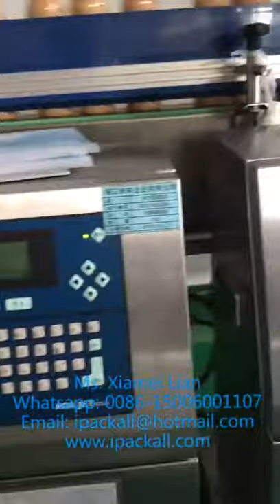high speed small character continuous inkjet printer for beverage production line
We are leading manufacturers for industrial ink jet printers.The machine also can be called small character ink jet printer,expiry date ink jet printer,industrial ink jet printer machine,ink jet printer labels,ink jet industrial printers,industrial label printer,bar code label printing machine. Professional hand held ink jet printer and portable marking solution supplier.
Inkjet coding on plastic bags, inkjet coder machine for plastic bottles,industrial ink jet printer for Packaging Coding,
Industrial Inkjet Printer for Pipe Printing,Serial number barcode Printing machine, Portable barcode inkjet printer,Variable barcode printing,logo, barcode, 2D code ink jet printers; auto continuous ink jet printer, inkjet printing machine for boxes, egg Inkjet Printer, Inkjet Coding Machine, continuous ink jet printers for expire date, logo, barcode, 2D code, CIJ printing machine, CIJ ink jet printer, High speed stacked with ink jet printer for pouch, cartons, labels, duplex boxed, bottles. Small characters inkjet printer, multipurpose batch coding and printing machine, inkjet printer for glassware, bottles, cans, thermal inkjet printer.
It can be integrated with packing machine or any production line as per your application it can print batch no., logo, exp date, mfg date, MRP etc or any other useful information on labels, pouch, cartons, eggs and any other fragile or solid surfaces. The ink jet printer can work for high speed feeder/dispenser paging machine or stand up pouch feeding packing machine which feeds the product at high speed on the conveyor & the ink jet printing head mounted on the conveyor will print the required details on the product.
Industrial Ink Jet Printer is a smart-featured continuous ink jet (CIJ) printing system. Designed to meet a broad range of applications, Industrial Ink Jet Printer features the most common needed functions and capabilities necessary for the typical identification, lot / date code, sell-by date printing application. Industrial Ink Jet Printer systems feature the proprietary mart-flush print head maintenance operation. Makeup Solvent is used to clean the print head, nozzle and gutter at start up and shutdown providing a consistent, reliable daily start up.